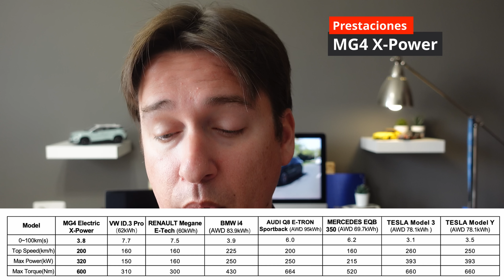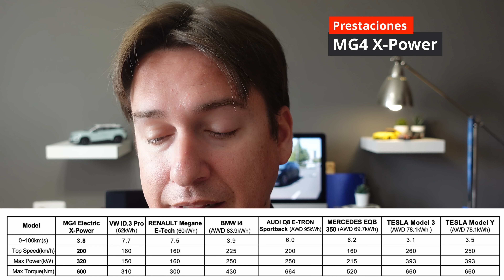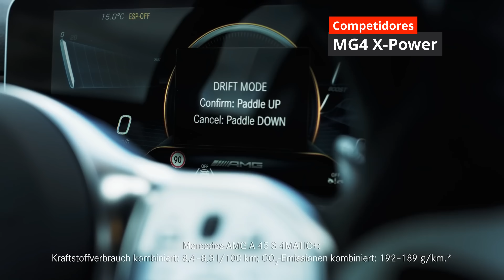🔴 EXCLUSIVA: MG4 X-Power y MG4 Long Range! 🚀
Por fin tenemos los detalles de prestaciones, potencia, frenada y más detalles del MG4 X-Power o también conocido como MG4 Performance que llega de la mano del MG4 Long Range a España en el verano de 2023.

No te pierdas los detalles, precios, competencia y mucho más sobre este deportivo 4x4 compacto y eléctrico que ya ha rodado por Madrid en unas pruebas "secretas" que nadie se dio cuenta!